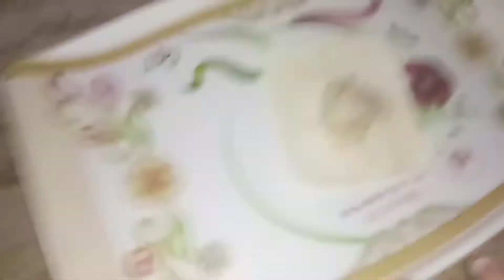Bread with potato and cheese recipe | Ramazan recipe | breakfast recipe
Enjoy my cooking recipes.
You can make this recipe in your breakfast, at evening with tea and make it in ramazan. This is special ramazan recipe "Bread with potato and cheese".